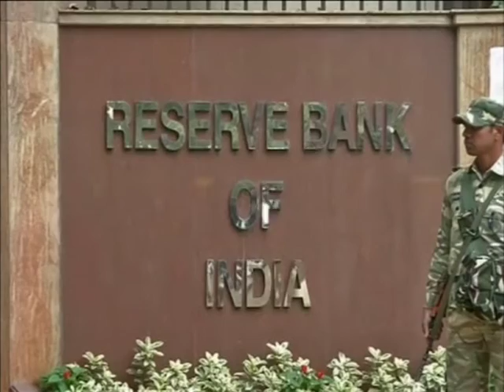01 Jan, 2017 - India's PM Modi defends cash ban in New Year's eve address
01 Jan, 2017 (ANI): Prime Minister Narendra Modi uses his New Year address to defend his decision to abolish high denomination bank notes.